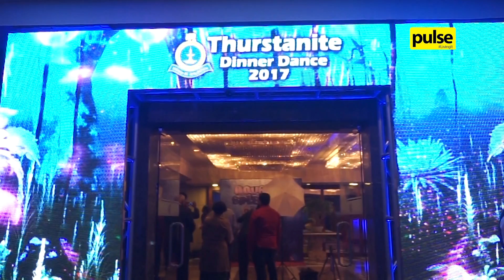Thurstanite Dinner Dance 2017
The 26th year of the annual Thurstanite Dinner Dance was held at the Water's Edge, with a fantastic aquatic splendor theme. Check out how it went!